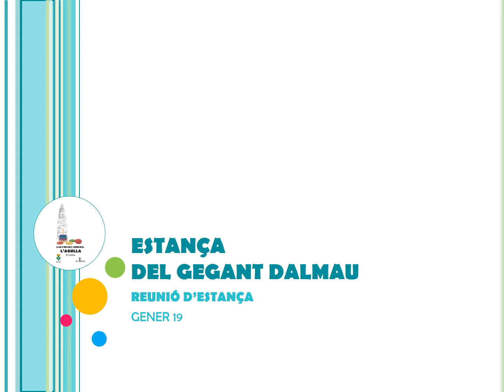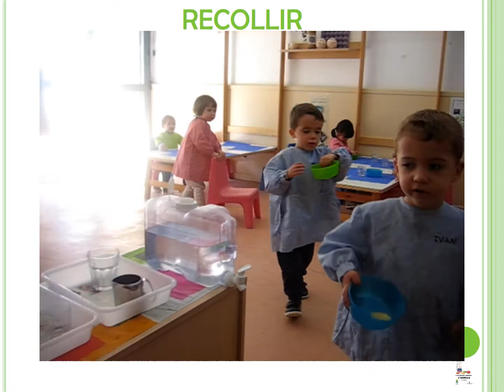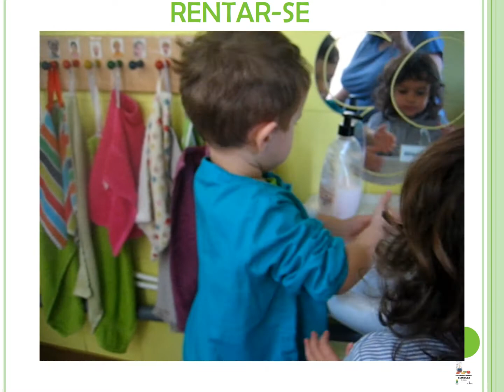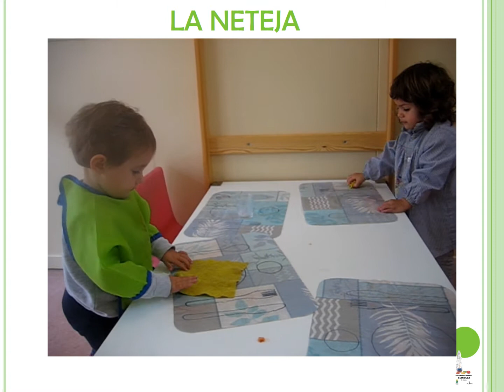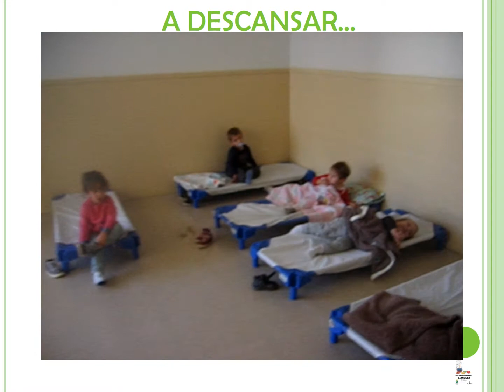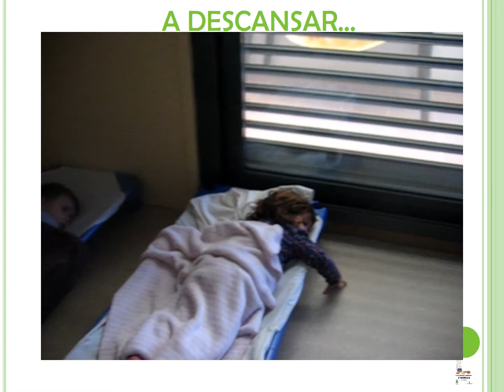PRESENTACIÓ DALMAU 19 20 4